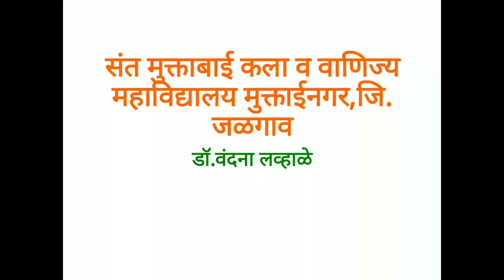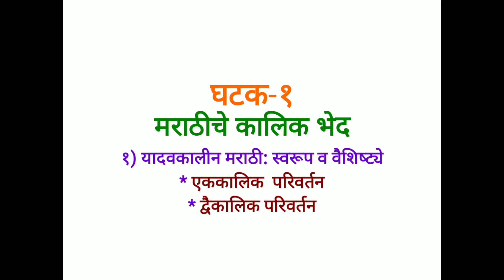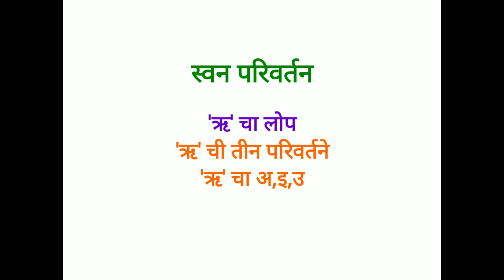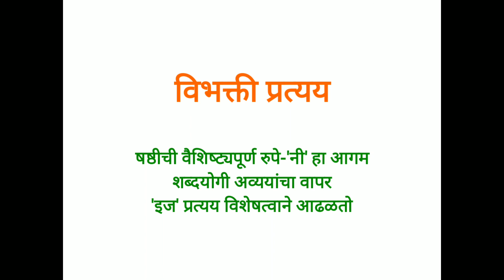यादवकालीन मराठी-स्वरुप व वैशिष्ट्ये-तासिका-३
यादवकालीन मराठी-स्वरुप व वैशिष्ट्ये